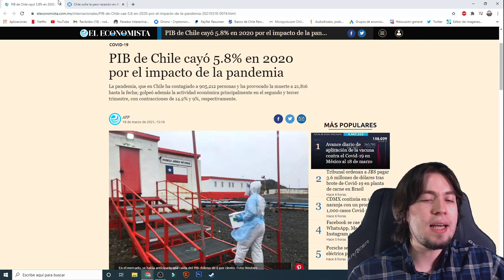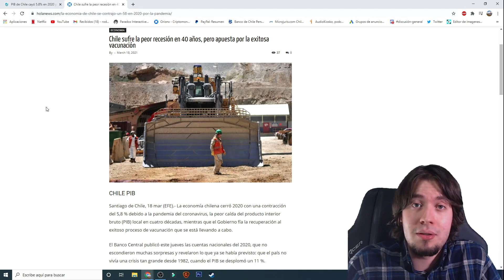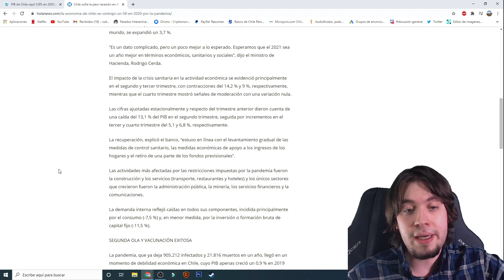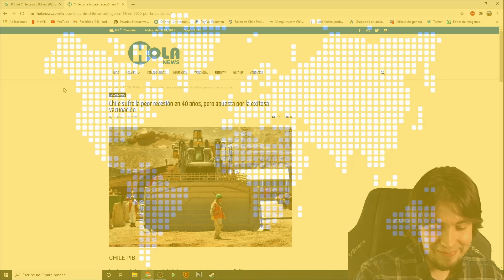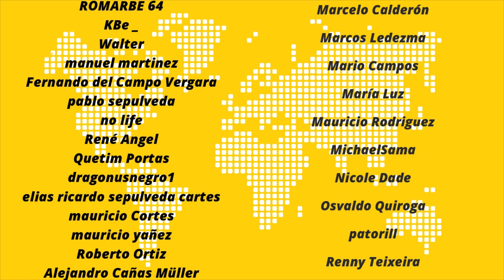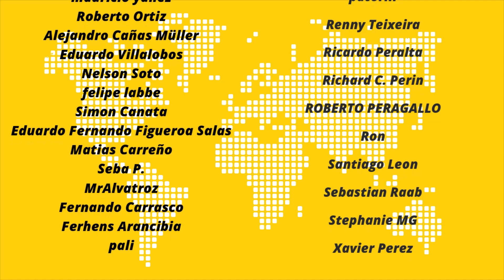Revelan un masivo desplome económico en Chile